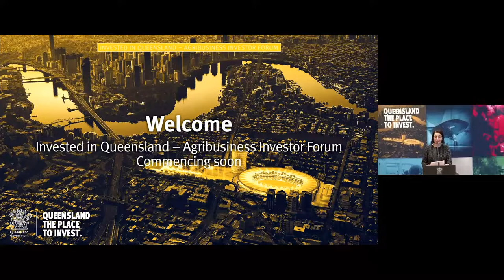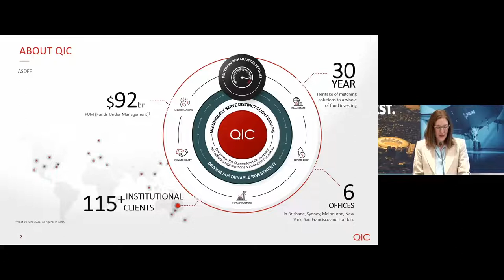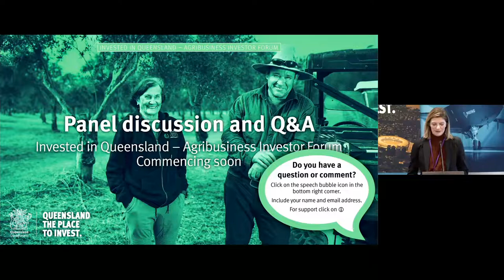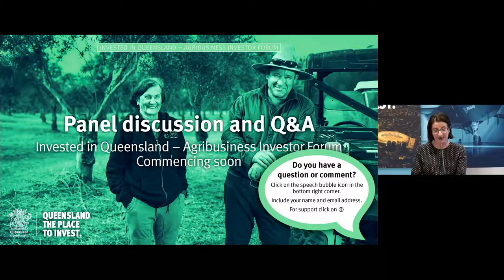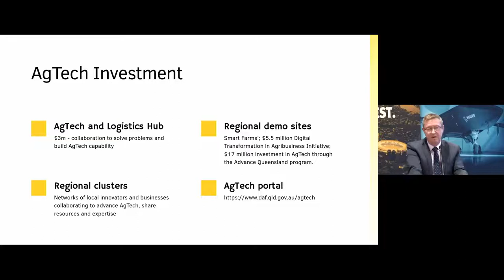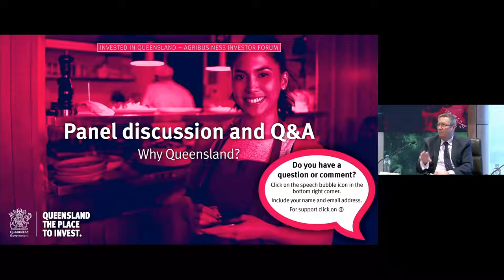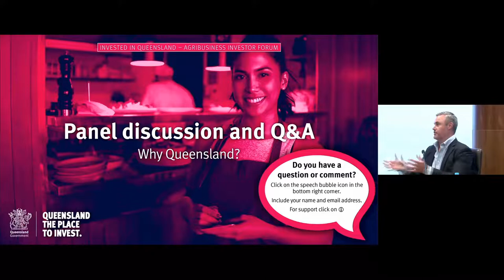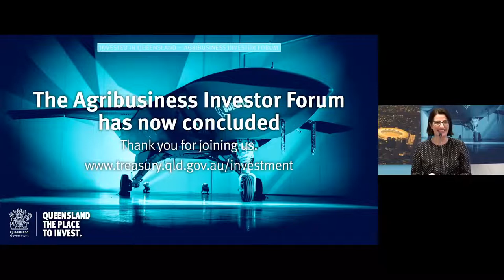Agribusiness Investor Forum – 6 October 2021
Agribusiness is one of our leading job-creating sectors. Queensland has world-leading technologies and processes, and we are renown for our innovation and for producing safe, clean, green, fresh and healthy products.

Queensland’s agribusiness sector has massive growth potential in both traditional markets including; beef, horticulture, grains, and food processing; and emerging industries like; bioproduct manufacturing, energy generation, bio-synthetic product development, aquaculture and value-adding sectors.

Watch the forum recording to learn more about the opportunities and why Queensland is a great place to do business.